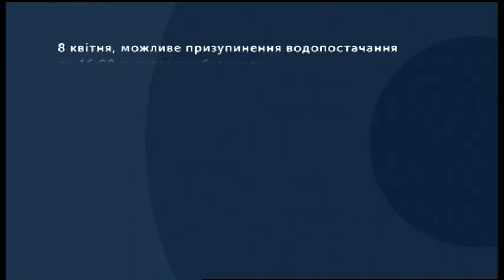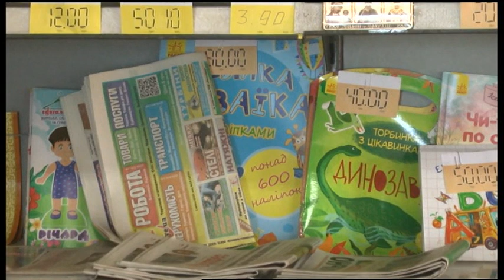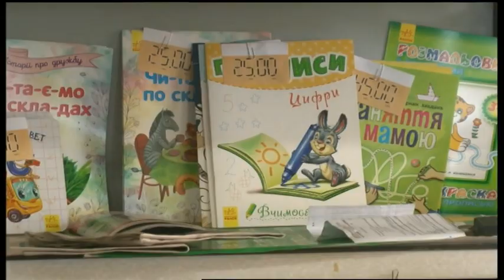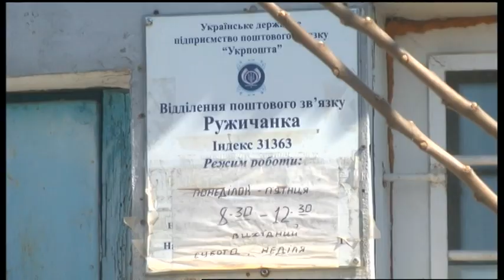08.04.2020. Новини. 13:00